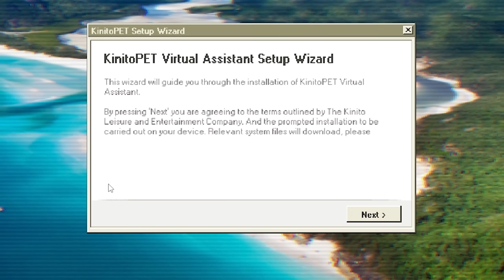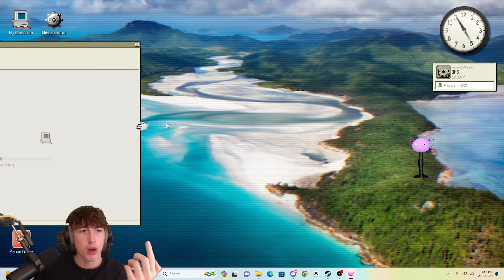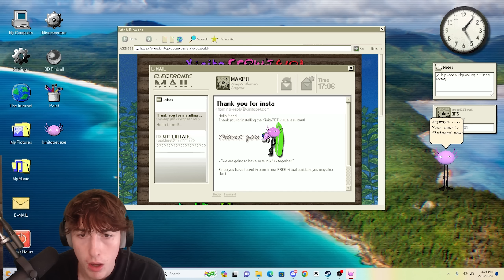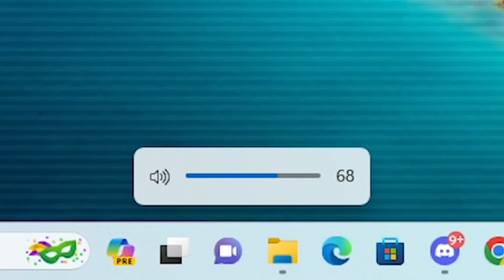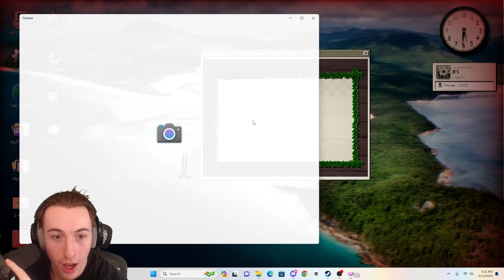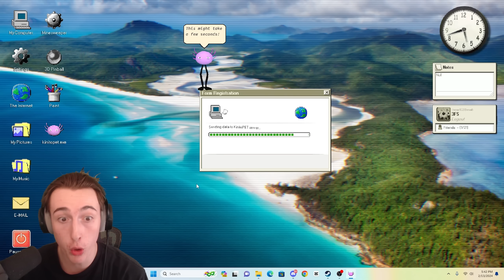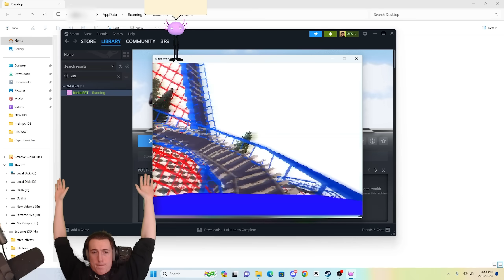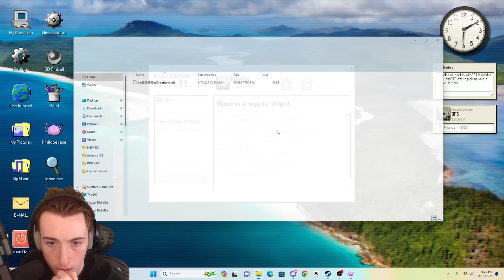THIS HORROR GAME HACKS INTO YOUR WEBCAM...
WELCOME MATES, today we are playing a game called kinitoPET. And bro im not kidding when i say that this is one of the most INSANE horror games ill probably ever play bruh the way chawggy was getting into my files n junk. Madness mate. But let me know if you guys enjoy this video and let me know if you want to see me finish it!

🗣️SOCIALS🗣️